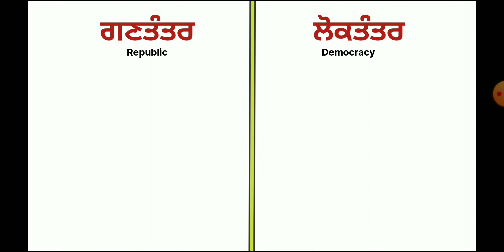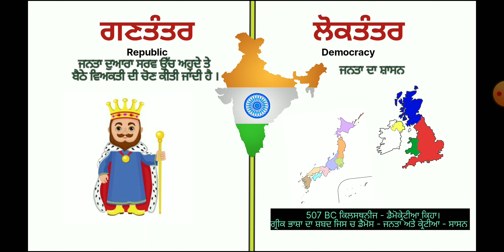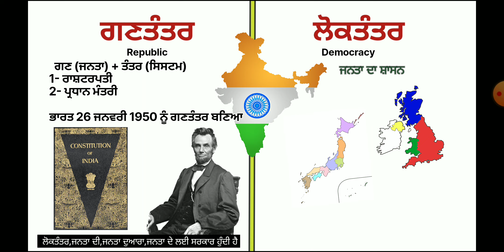ਗਣਤੰਤਰ ਅਤੇ ਲੋਕਤੰਤਰ ਵਿੱਚ ਕੀ ਅੰਤਰ ਹੈ | Difference between Democracy and Republic | Democracy in India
Pssb exam preparation
Pcs,SSC
History
World History